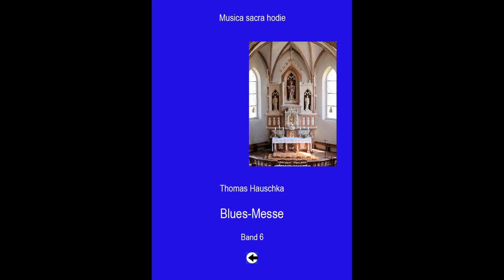Thomas Hauschka - Blues-Messe - Sanctus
Sanctus aus der Blues-Messe von Thomas Hauschka